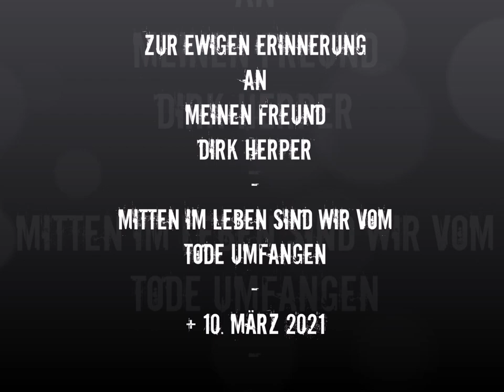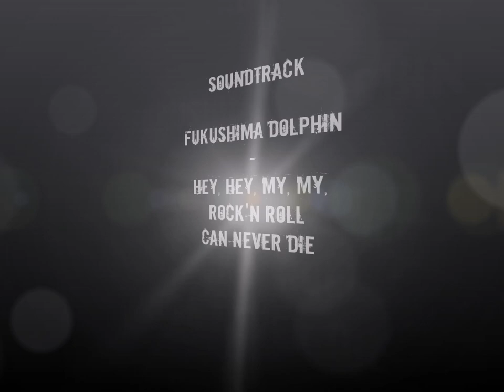DIRK HERPER (+ 10. März 2021) - ROCK'N ROLL CAN NEVER DIE